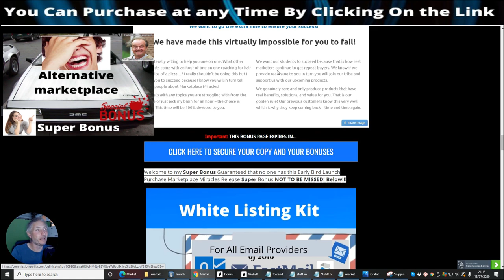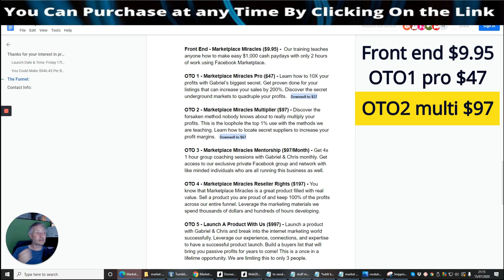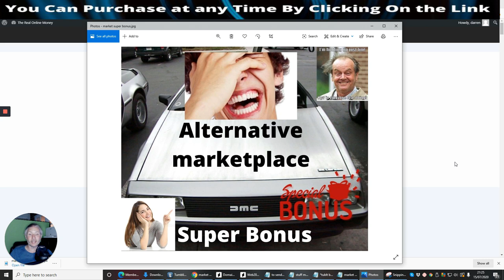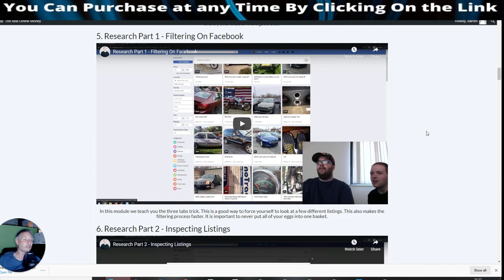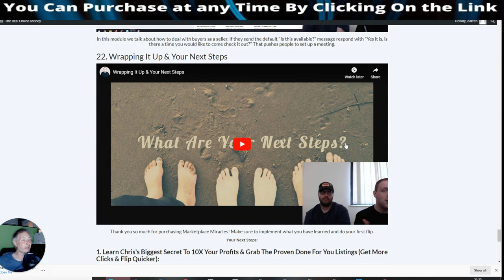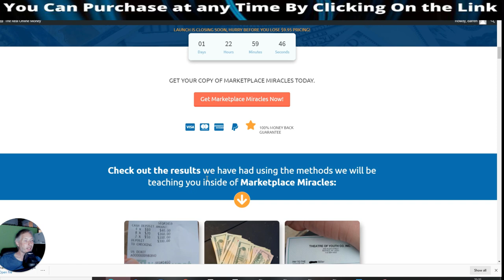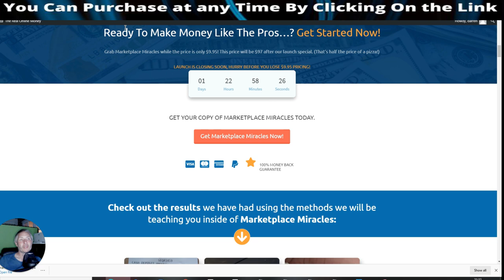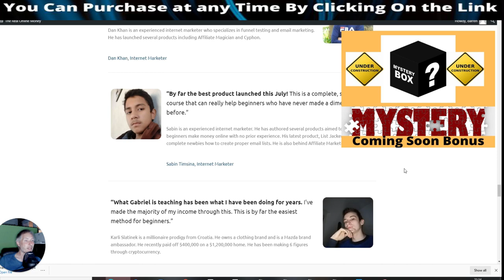Marketplace Miracles Review with Unique Bonuses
Marketplace Miracles Review With Custom Bonuses
Follow along as we show you exactly how to start a real profitable business through high-quality video training. We will show you exactly how to break into the market for free using super simple websites.

You will learn a simple method that only requires 2 hours a day to get going. This is one of the easiest ways to make money that exists! Simply follow our proven training and make easy cash profits.

Each video module comes with a text summary. We have made the training as easy to go through as possible and fun too! Enjoy learning how to run this business and make money in the process.

ACCESS TO MY FREE BONUS MARKETPLACE THAT IS UNTAPPED
which you could profit in years to come

Front End - Marketplace Miracles ($9.95) -  Our training teaches anyone how to make easy $1,000 cash paydays with only 2 hours of work using Facebook Marketplace.

OTO 1 - Marketplace Miracles Pro ($47) - Learn how to 10X your profits with Gabriel’s biggest secret. Get proven done for your listings that can increase your sales by 200%. Discover the secret underground markets to quadruple your profits.

OTO 2 - Marketplace Miracles Multiplier ($97) - Discover the forsaken method nobody knows about to really multiply your profits. This is the loophole the top 1% use with the methods we are teaching. Learn how to locate secret suppliers to increase your profit margins.

OTO 3 - Marketplace Miracles Mentorship ($97/Month) - Get 4x 1 hour group coaching sessions with Gabriel & Chris monthly. Get access to our exclusive private Facebook group and network with like minded individuals who are all running this business as well.

OTO 4 - Marketplace Miracles Reseller Rights ($197) - You know that Marketplace Miracles is a great product filled with real value. Sell a product you are proud of and keep 100% of the profits across our entire funnel. Leverage the marketing materials we spend thousands of dollars and hundreds of hours developing.

OTO 5 - Launch A Product With Us ($997) - Launch a product with Gabriel & Chris and break into the internet marketing world successfully. Leverage our experience, connections, and expertise to have a successful product launch. Build a buyers list that will bring you passive profits for years to come! This is a once in a lifetime opportunity. We are limiting this to only 3 people.

We are giving away 100% commissions across the entire funnel for the first hour during launch!